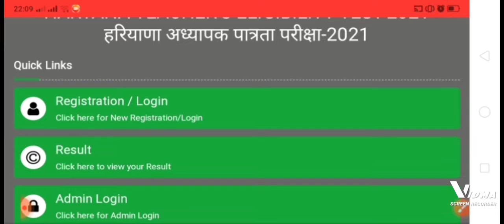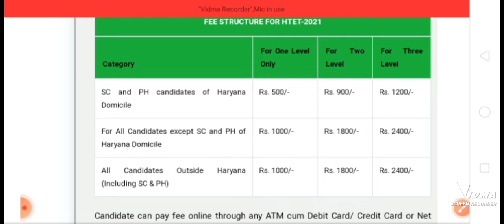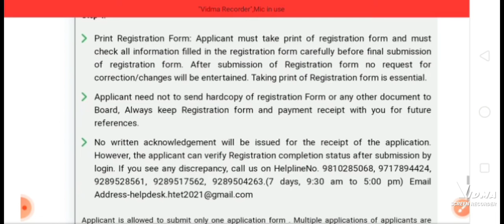HTET 2021 ONLINE FORM LINK ACTIVE